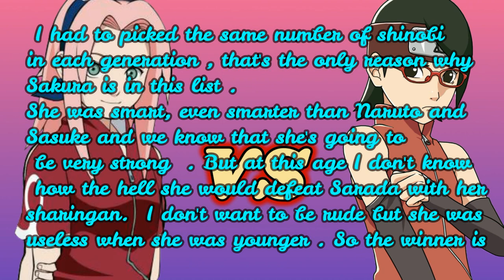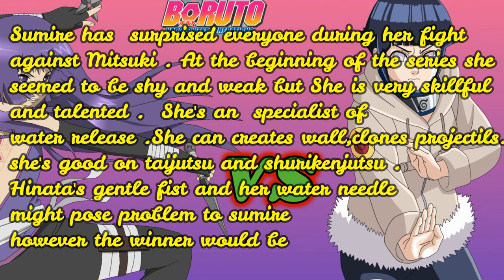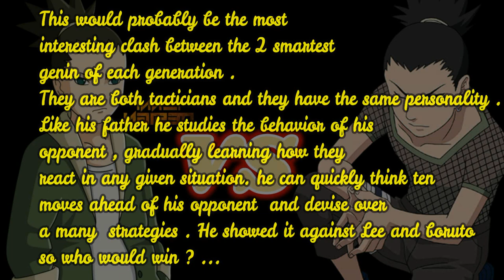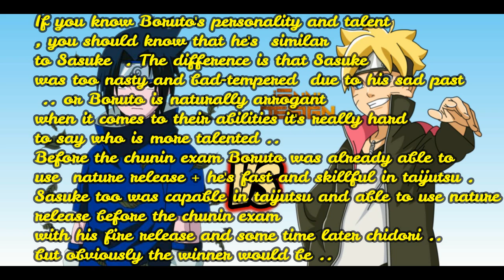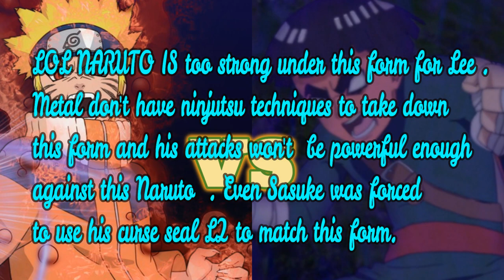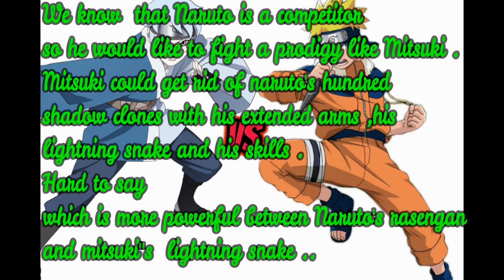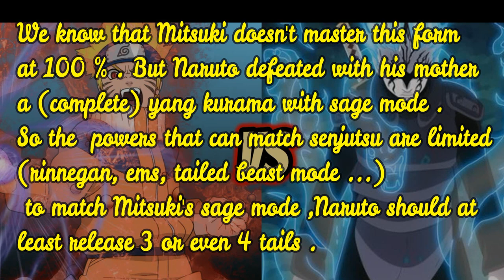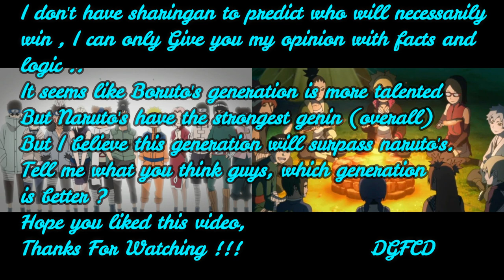Battle of Generations [ 19 Battles between the best Genin ]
* Vote for the Best Genin and the best generation in the card on the top of the video *

* It only concerns shinobi of the hidden leaf village  *

I've Selected the 8 best Genin of each generation
For 19 Battles
The Chūnin exam will begin next week ,so you'll find in this video
the abilities of the best genin .
Tell me who would win in every single battle and who's your favorite genin